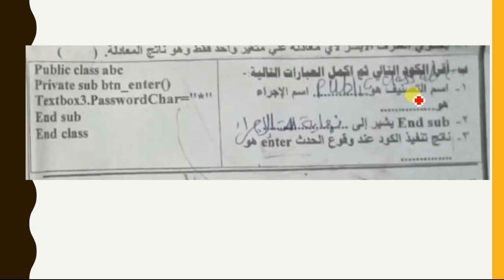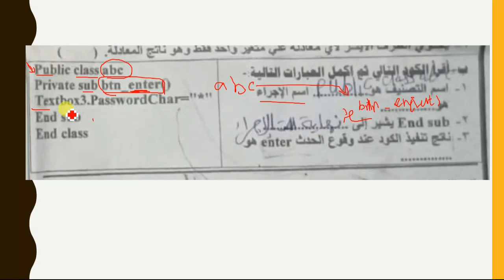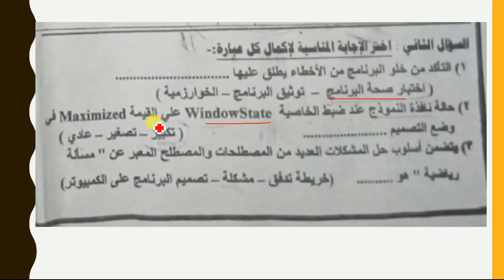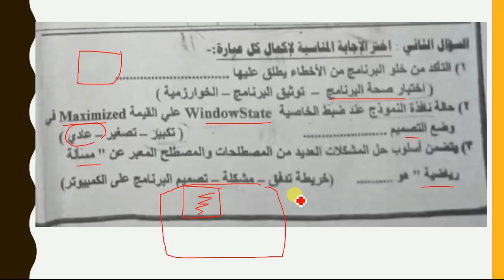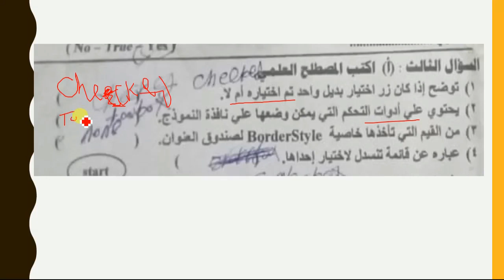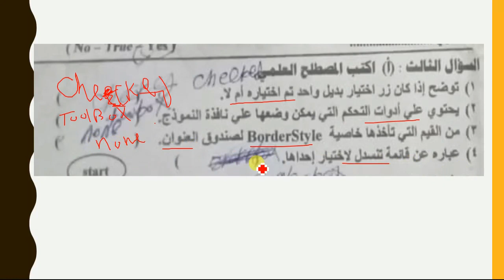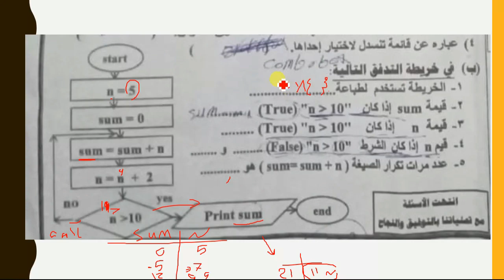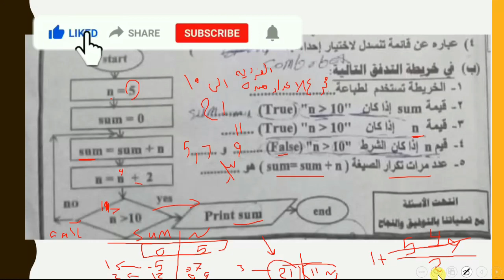الاجابة النموذجية لامتحان كمبيوتر محافظة المنوفية تالته اعدادى ترم اول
حل امتحان الحاسب الآلي للصف الثالث الإعدادي الترم الأول المنوفية الاختيار Groupbox
امتحان الكمبيوتر وتكنولوجيا المعلومات محافظة المنوفية الصف الثالث الاعدادي الترم الاول
اجابه امتحان مادة الحاسب الآلي الكمبيوتر للصف الثالث الاعدادي محافظه المنوفية مع الاجابات النموذجية
اجابة امتحان الكمبيوتر وتكنولوجيا المعلومات محافظة المنوفية تالته اعدادي الترم الاول
حل امتحان الكمبيوتر للصف الثالث الإعدادي الترم الاول المنوفية
إجابة الكمبيوتر تالتة اعدادي ترم اول المنوفية
حل امتحان كمبيوتر تالته اعدادي ترم اول المنوفية
اجابة حاسب الى المنوفية تالته اعدادى الترم الاول
الإجابة النموذجية للكمبيوتر المنوفية تالته اعدادي ترم اول
اعداد ا/ امين عبدالحسيب الضريبي
amin elderaby